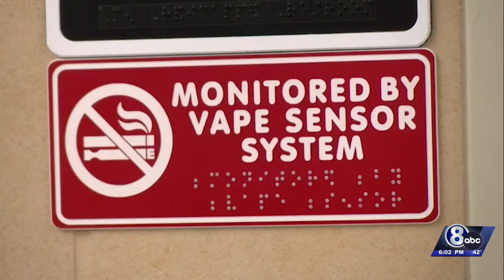‘It’s an epidemic’: Nebraska physician warns teenagers of vaping dangers